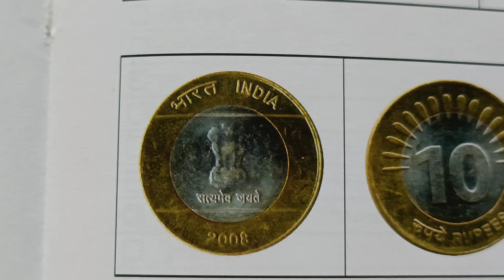year 2008 to 2010 price 50,25,20,15,10 rupees coin India